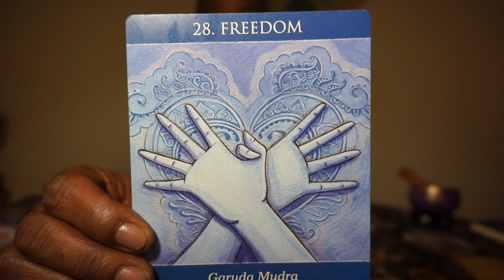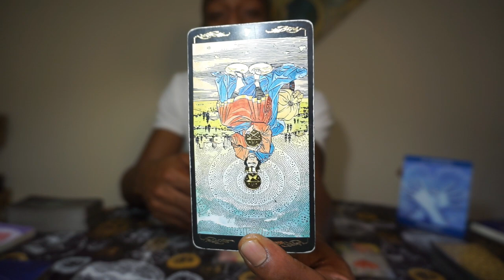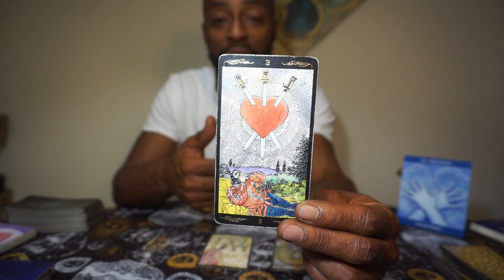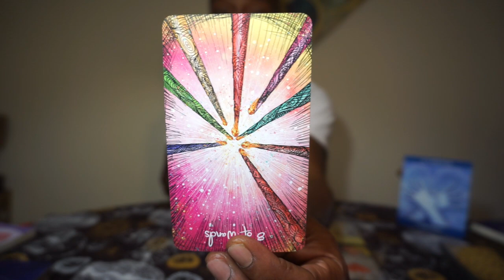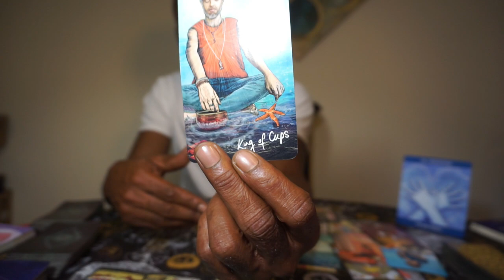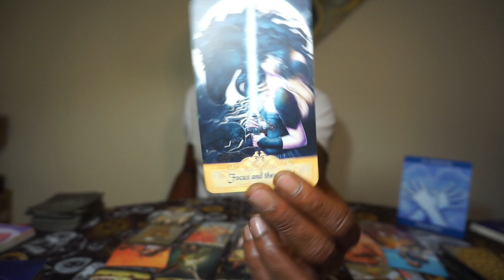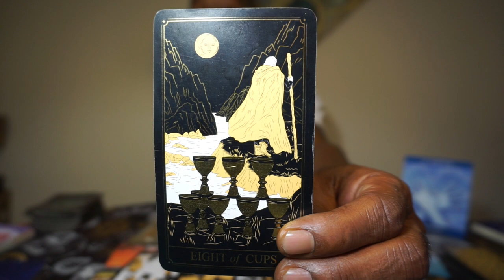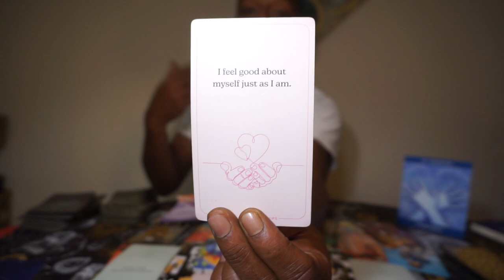VIRGO DONT FEEL LEFT OUT THE LOOP / ALL EYES ARE ON YOU NOW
$22.22 1 question up to 30 minutes
$50 ultimate healing reading up to one hour
Unlimited questions